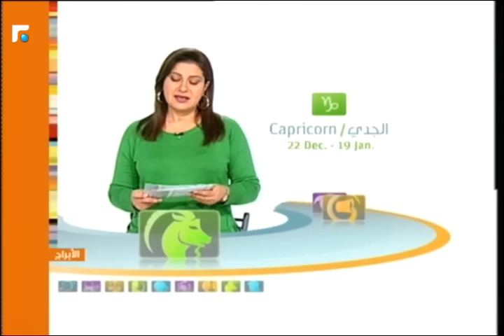عالم الصباح - فقرة "كارمن والابراج" 23/10/2016